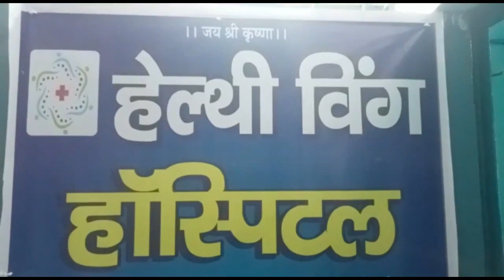व्यापारी सम्मेलन में पहुंचे बुलंदशहर सांसद डॉ भोला सिंह, बोले भाजपा ही व्यापारियों की हितैषी।